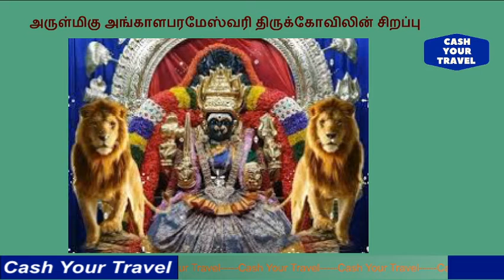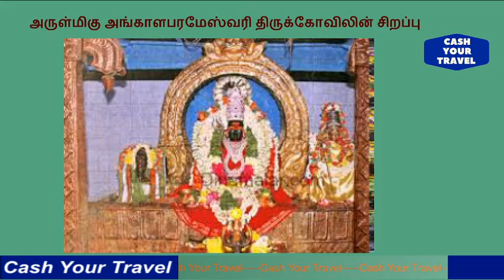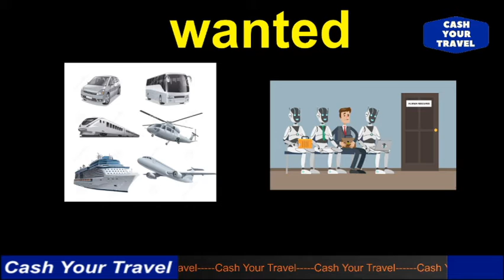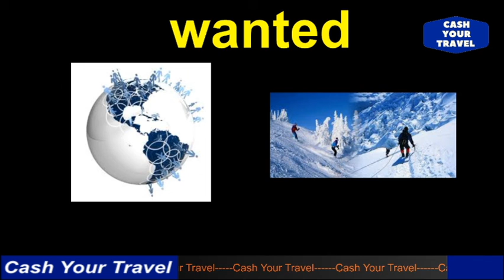அருள்மிகு அங்காளபரமேஸ்வரி திருக்கோவிலின் சிறப்பு _Secret place of Sri Angala Parameswari Temple